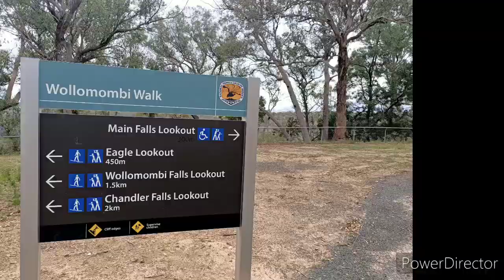Day 3, Bellbrook To Glen Innes - November 2020